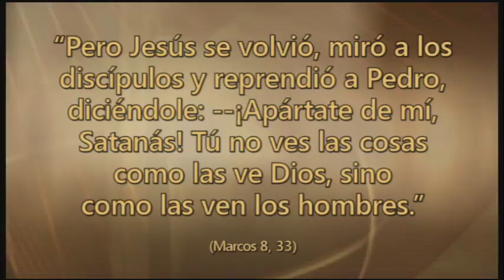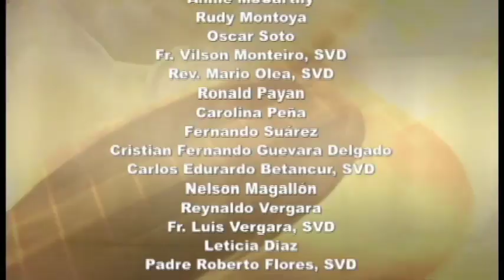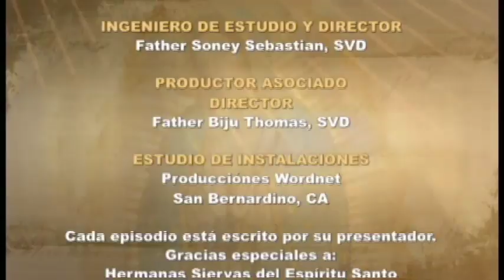Jueves, 16 de febrero 2017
Aceptar con amor nuestra cruz